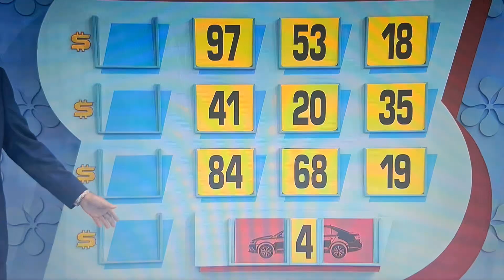The Price Is Right - 💰 Money Game - 11/13/2024